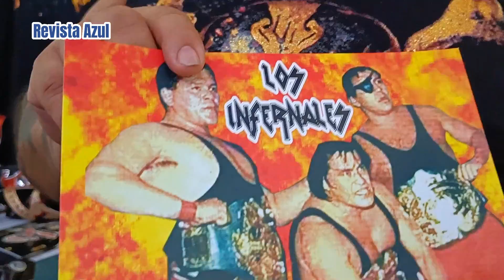"Me gustaría que Morgana estuviera en la Arena México, en una lucha en familia": Pirata Morgan